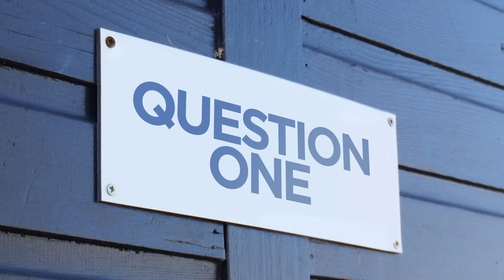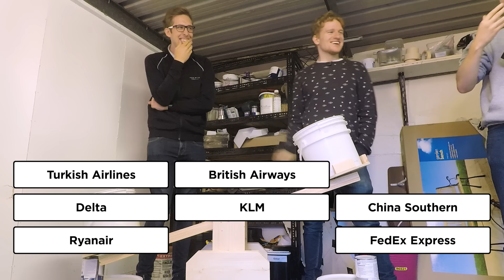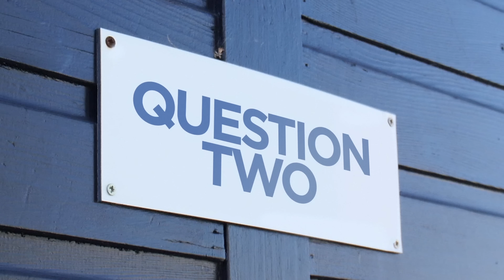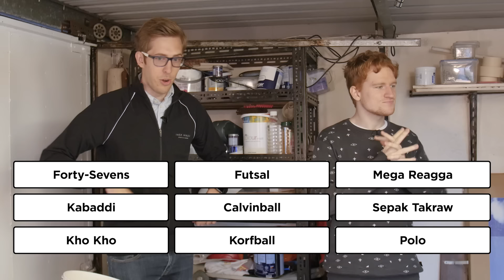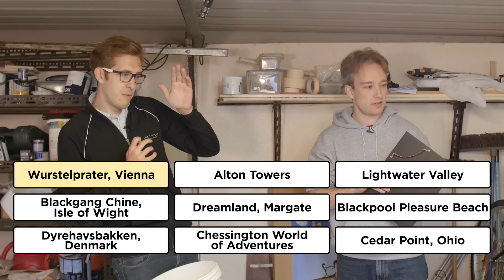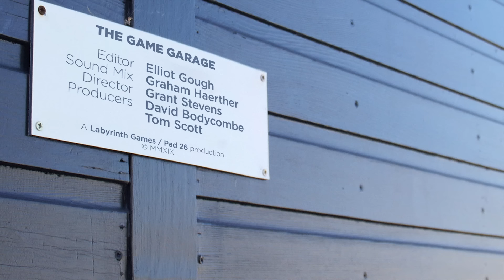Weight For It (with Evan Edinger and Luke Cutforth)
Welcome to the Game Garage! A series of three new, experimental quizzes and games. Thanks today to Evan Edinger - and Luke Cutforth - for being the guinea pigs for Game 1: Weight For It. Sure, we could have spent a fortune on a massive studio, huge props and a giant seesaw: or we could get a garage, some GoPros, and some boxes of sand.

Audio mix by Graham Haerther
Directed by Grant Stevens
Produced by David Bodycombe and Tom Scott

A Pad 26 / Labyrinth Games production